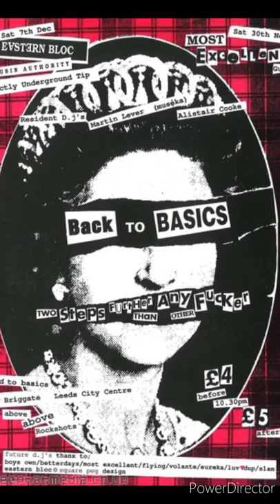Vince Taylor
Adam Ant singing Vince Taylor.
The copyright to the song and some of the images are not mine.